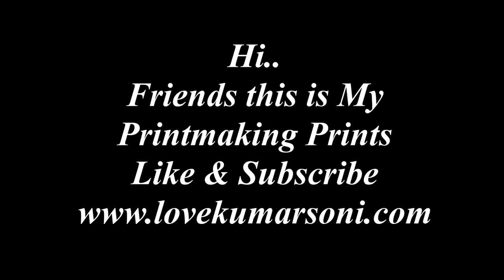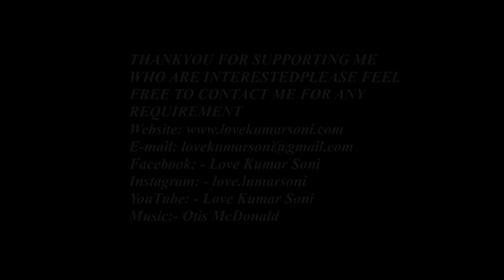Printmaking Prints/etching/lithography/serigraphy/woodcut/non toxic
Hi. Guys... this video about My Printmaking

Download Entrances Preparation Book For BFA, NATA, NIFT,CET, with Answers In English Edition

पी.जी.टी/टी.जी.टी और बी.एफ.ए परीक्षा भर्ती सेम्पल पेपर 400 सामान्य ज्ञान प्रश्न उत्तर सहित हिन्दी भाषा मे

B.F.A Entrances Composition, Illustration, Logo Design, Advertising Design, Story Board Preparation References E-Book